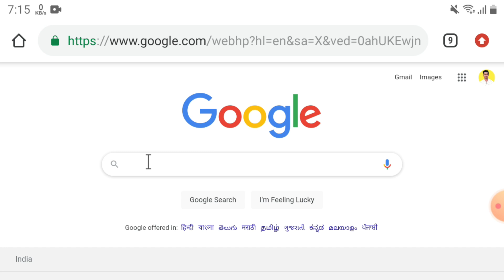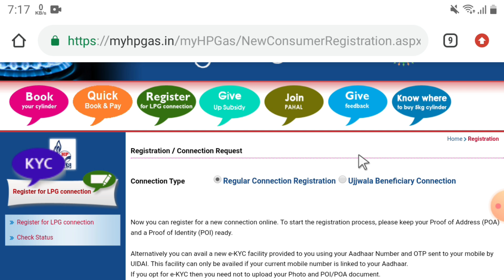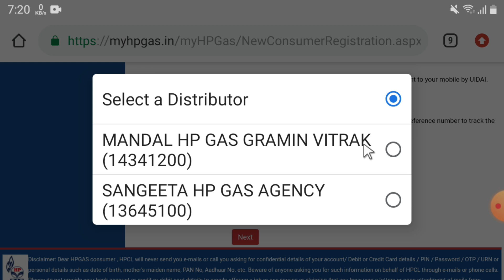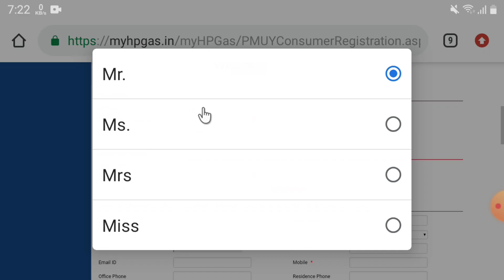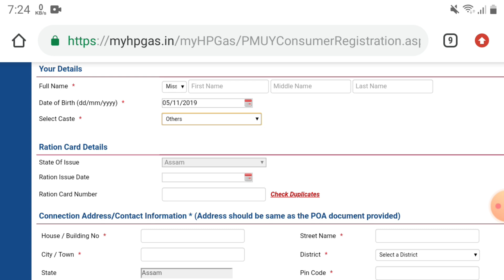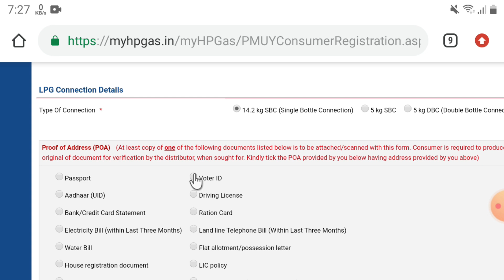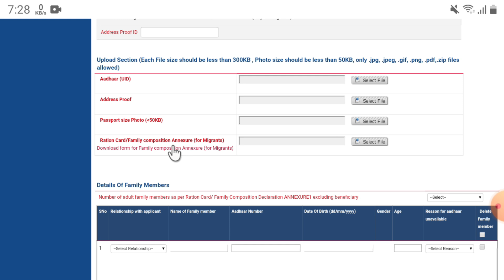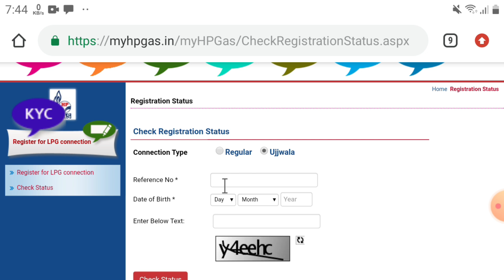Free gas online apply in assam / how to apply for ujjwala yojana free gas connection in assam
How to Register and Apply for Ujjwala Yojana
Step 1 – Collect the application form from the nearest LPG distributor or download it
Step 2 – Fill up the form.
Step 3 – Submit the form at the LPG distributor office.
Step 4 – Once the application is submitted, it will be processed. ...
Eligibility Criteria.